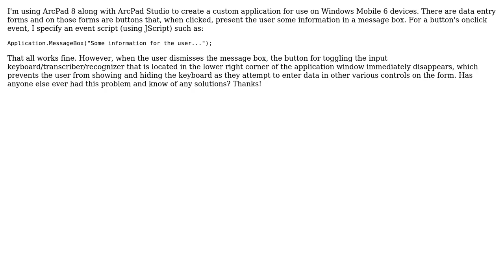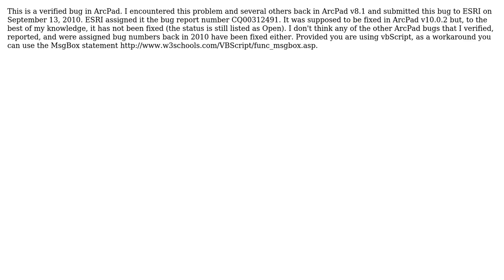GIS: Arcpad Message Box and Keyboard Button Issue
With thanks & praise to God, and with thanks to the many people who have made this project possible! You are responsible for your own actions.